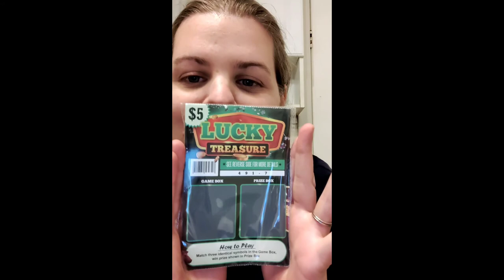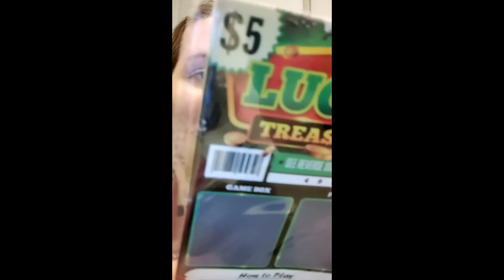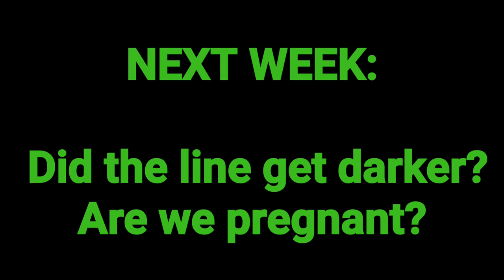IVF TRANSFER JOURNEY#2... 3 & 4 days past 6 day transfer...Are we pregnant? |PCOS|PREGNANCY LOSS|VSG